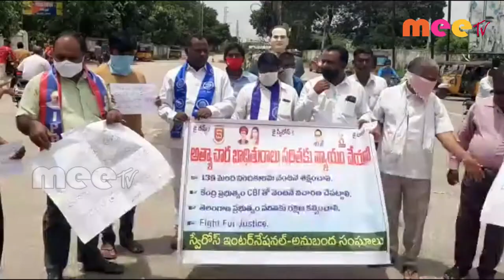సరిత పై అత్యాచారం చేసిన నిందితులను వెంటనే అరెస్టు చేయాలి //29.08.2020//MEETV NEWS//